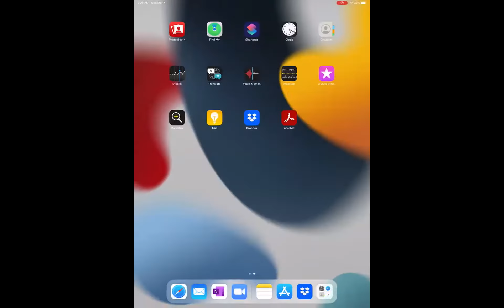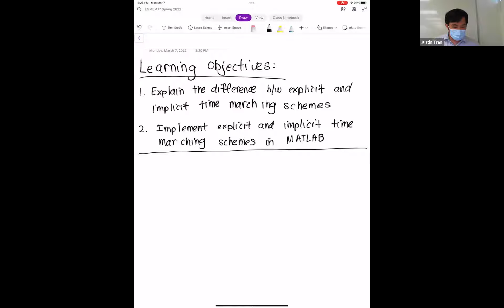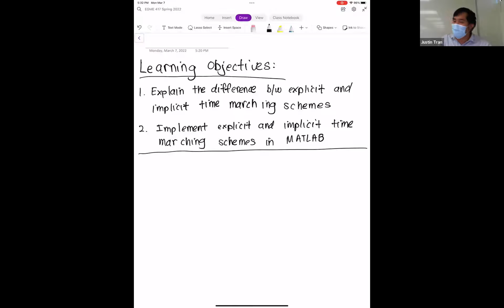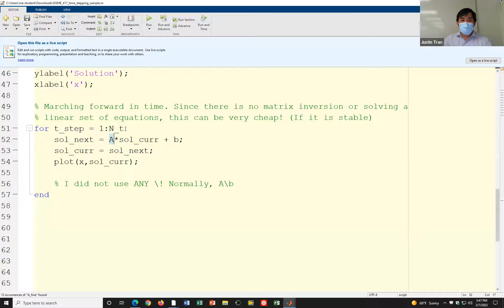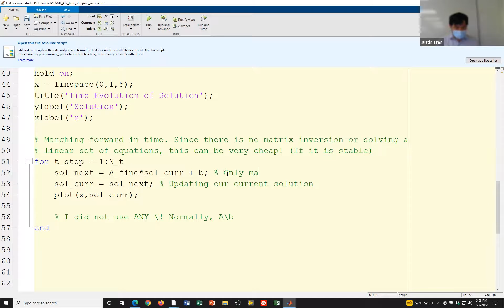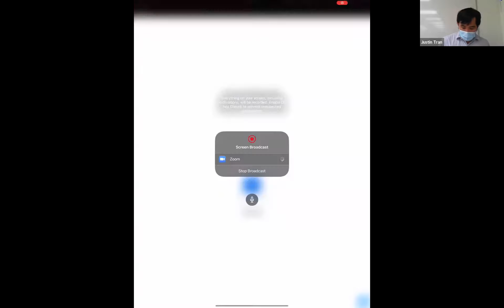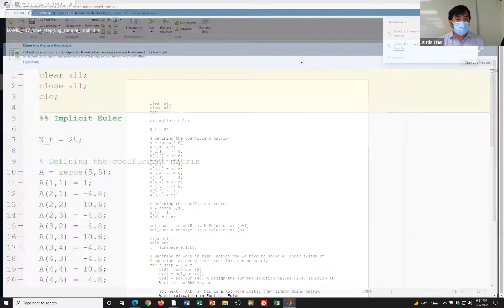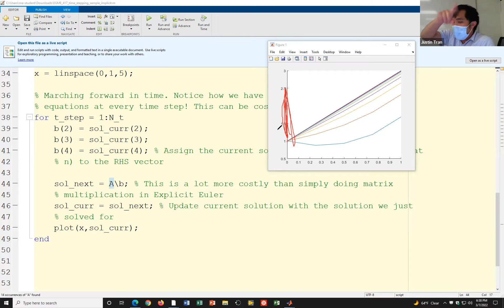EGME 417 SPRING 2022 Week 6 Lecture 1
California State University, Fullerton. Spring 2022 semester. EGME 417: Computational Heat Transfer.

Week 6 - Lecture 1: Time Marching Schemes pt. 2